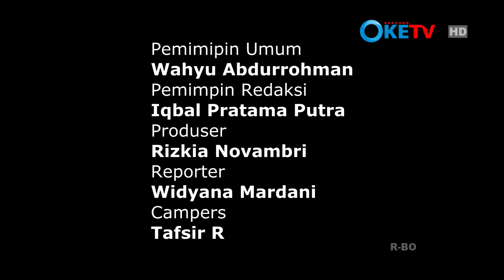Bandung Geulis Menuju Juara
[HUT KOTA BANDUNG] Dalam rangka memperingati Ulang tahun Kota Bandung yang ke 205. Diselenggarakan acara lomba melukis dengan tema "Bandung Geulis Menuju Juara". Acara tesebut mengundang banyak pengunjung dengan berbagai hiburan yang ditampilkan.